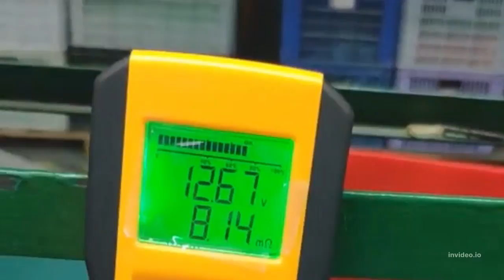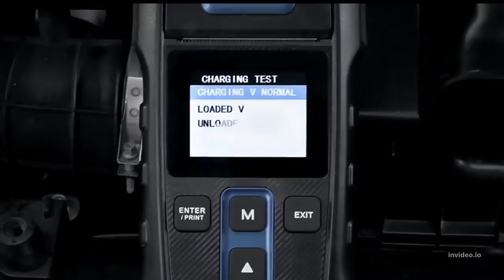Automotive Car Battery Load Capacity Alternator Analyzer Battery Tester Tool BA107|Car_Bike battery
functions
• Test the battery CCA and the state of health.
• Quickly input battery Ah value to test batteries in batches.
• Test the cranking system and charging system of vehicles.
• Record test results and review them.
• Built-in protection of short
circuits and reverse connection.
PRODUCT INFORMATION
 (1) LCD display
(2 Enter button
(3) Back button
(4) Up button
(5) Down button )
(6 Alligator clamps (red &black) — Connect the red clamp to the positive pole and the black clamp to the negative pole